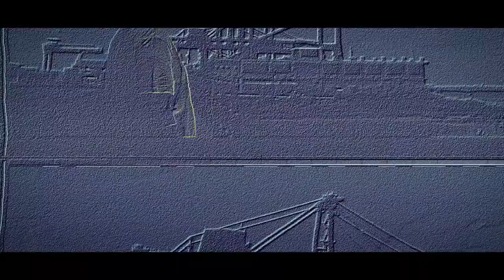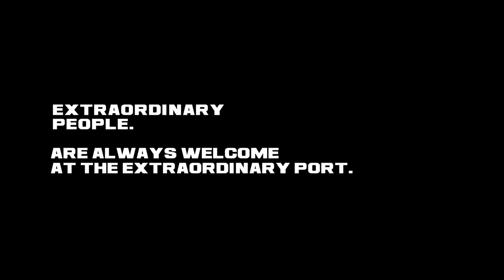KPCT - Diver Film